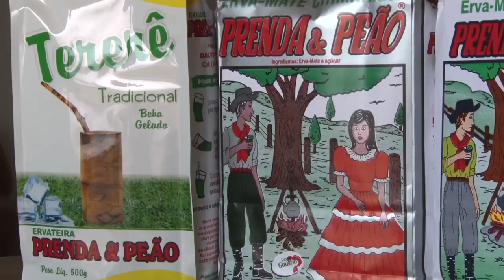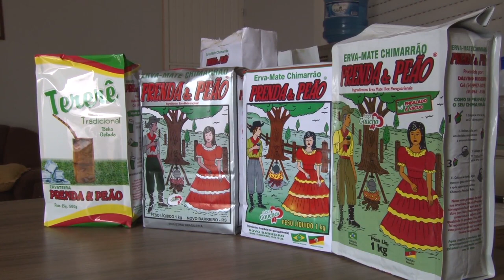Como preparar o solo para o plantio da erva-mate - Rio Grande Rural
O cultivo da erva-mate é uma das atividades propulsoras do meio rural. Muitos produtores encontraram na atividade uma alternativa de renda e de sucessão familiar. Quem está interessado em investir no cultivo da erva-mate deve ficar atento e realizar algumas práticas na hora de preparar o solo para o plantio. Em Novo Barreiro, no norte do RS, extensionistas da Emater/RS-Ascar ensinam como desenvolver essas práticas e mostram os resultados conquistados pelas famílias envolvidas com a atividade.

Programa #980